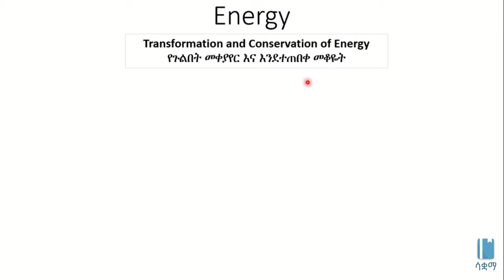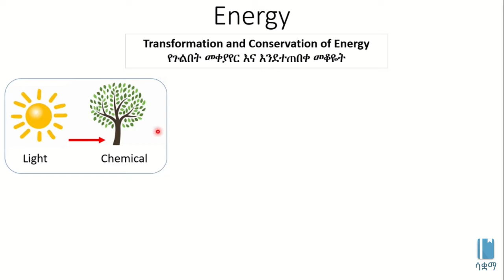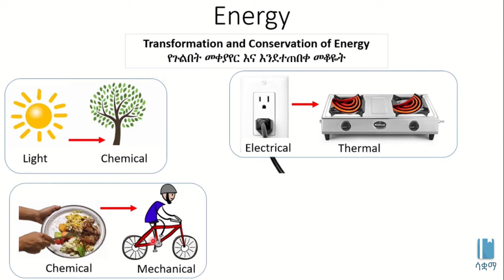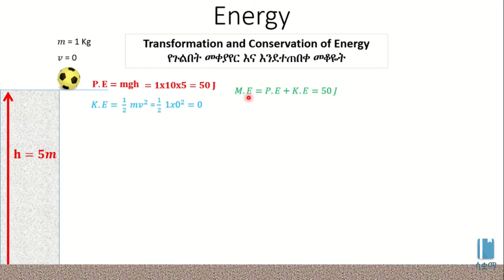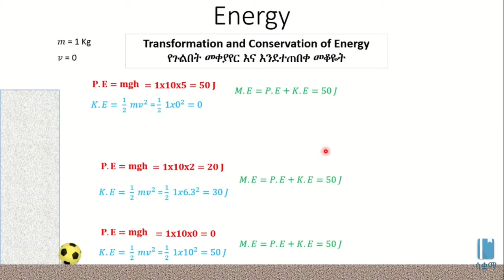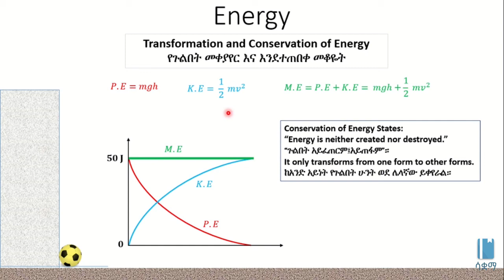Transformation and Conservation of Energy | የጉልበት መተላለፍ እና መጠበቅ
This video explains Transformation and Conservation of Energy in Amharic, it is based on chapter 4, grade 7 Physics. The academic videos published under SAQUAMA (Education for Ethiopia) are in line with the Ethiopian Curriculum.

ይህ ቪዲዮ ስለ ጉልበት መቀያየር እና እንደተጠበቀ መቆየት በአማርኛ ቋንቋ ግንዛቤ የሚሰጥ ነው ፣ የተሰራውም በ 7 ኛ ክፍል ፊዚክስ ምዕራፍ 4 ላይ ተመስርቶ ነው፡፡ በሳቋማ (ኤጁኬሽን ፎር ኢትዮጵያ) ስር የተለቀቁ የቀለም ትምህርት ቪዲዮዎች ከኢትዮጵያ ሥርዓተ ትምህርት ጋር የሚስማሙ ናቸው፡፡